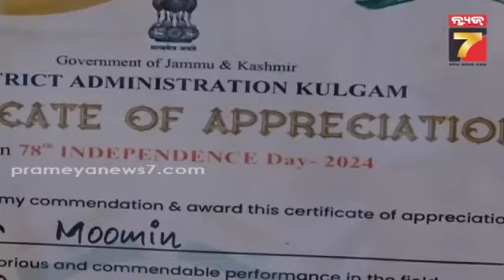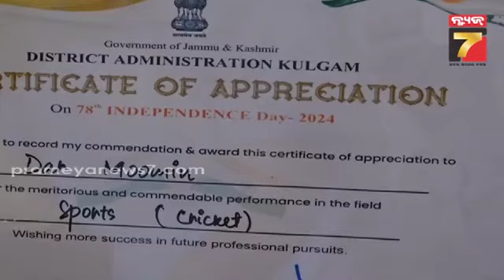Momin Liaquat | ବିରାଟଙ୍କ ଜବରା ଫ୍ୟାନ ମୋମିନ୍ ଲିୟାକତ୍ , କୁନି କ୍ରିକେଟରଙ୍କ ବ୍ୟାଟିଂରେ ଫିଦା ଇରଫାନ୍